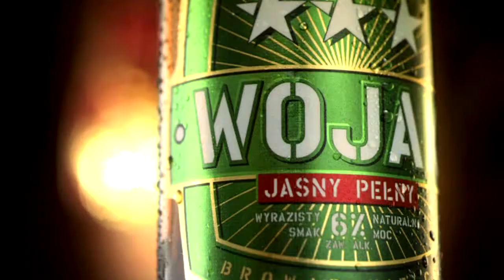Tomasz Adamek - Eddie Chambers: oficjalne ważenie – kopia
::: Adamek - 102.1 kg, Chambers - 91,6 kg!